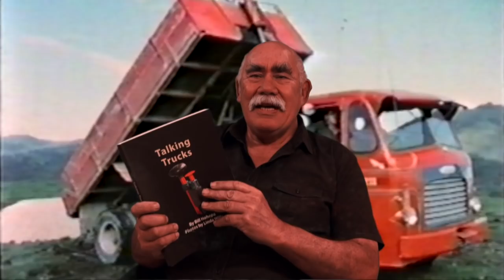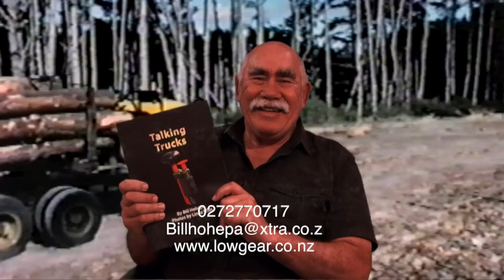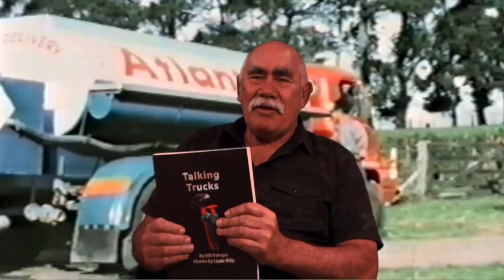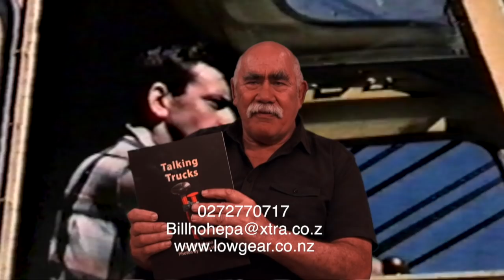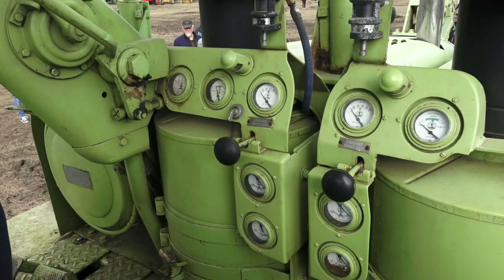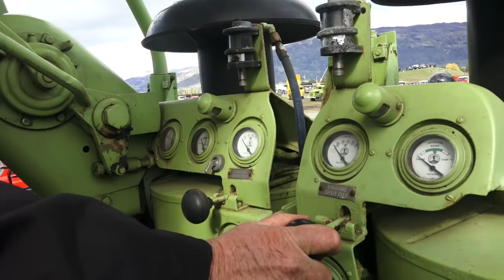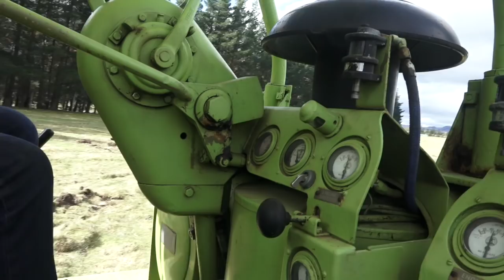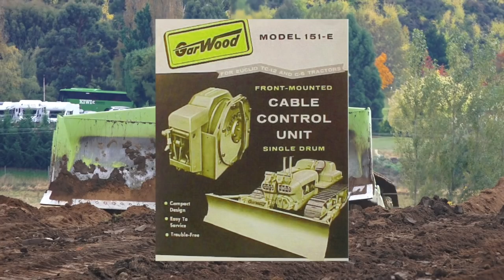Wheels at Wanaka TV show hosted by Bill Hohepa and The Gooserooter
Truck, cars, dozers, tractors